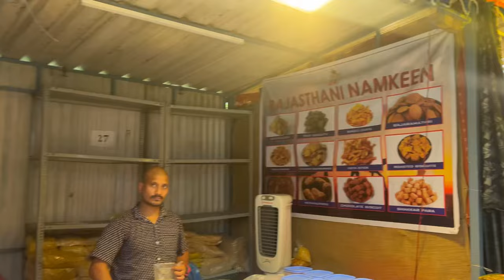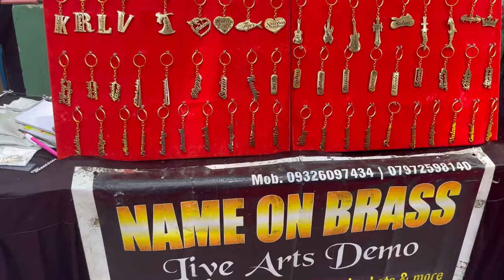🛍️KALA SANTE July 2024 _Thiruvanmiyur🧷Craft collection👒🪵🧵Shopping vlog🦋😎couplegoals